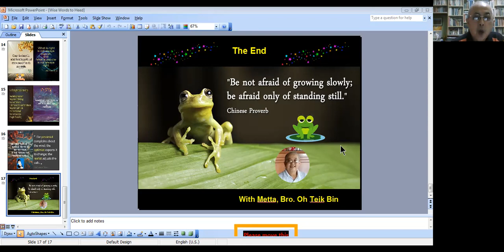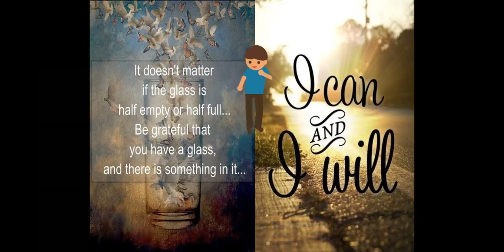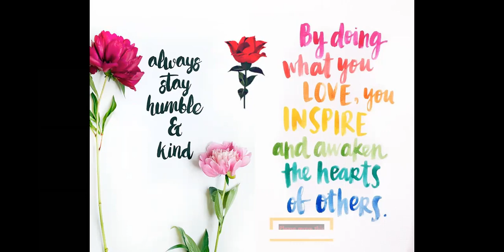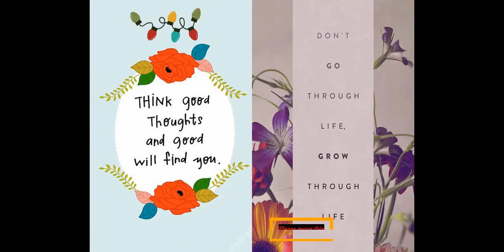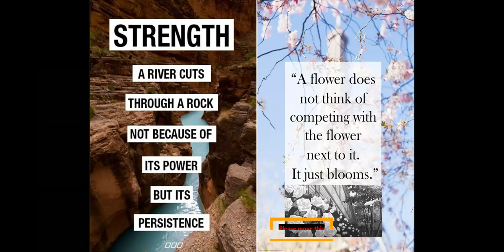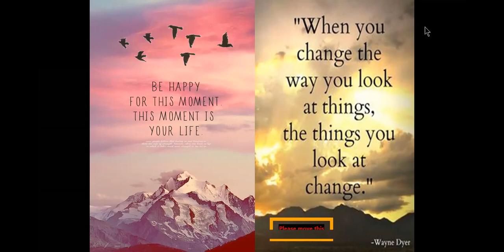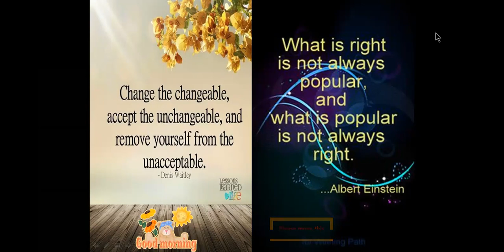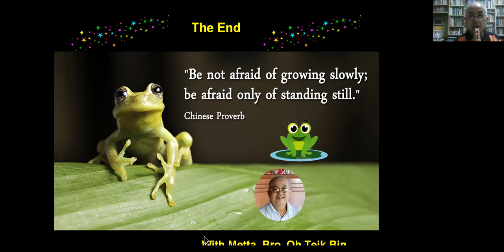Wise Words to Heed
A Power Point / ZOOM Video Presentation of a selection of useful quotes, sayings and advice with wisdom.
The texts and audio narration / comments are in English.
Dedicated To:
1  Secondary Students  and Teachers of  Sunday Dhamma Classes
2  Parents and Grandparents who are imparting moral education to the young ones
(For some animation effects, download the PowerPoint ppt )